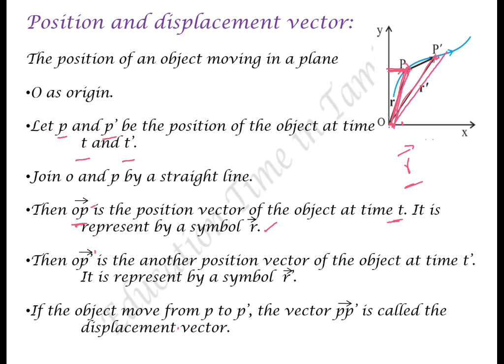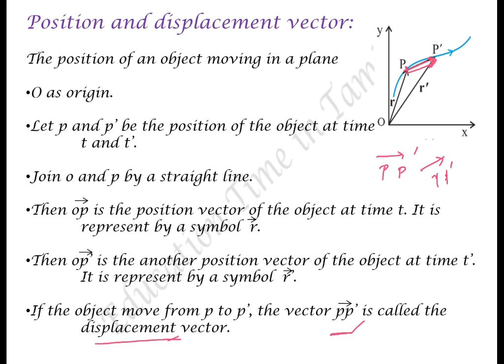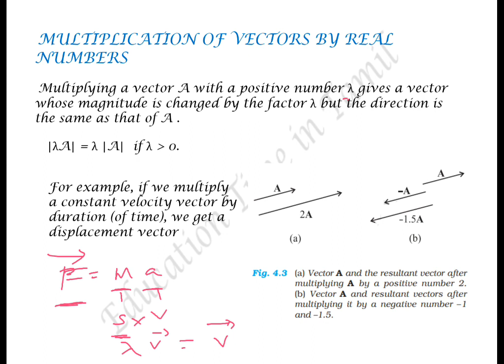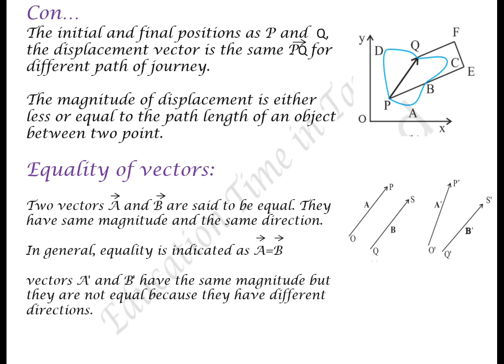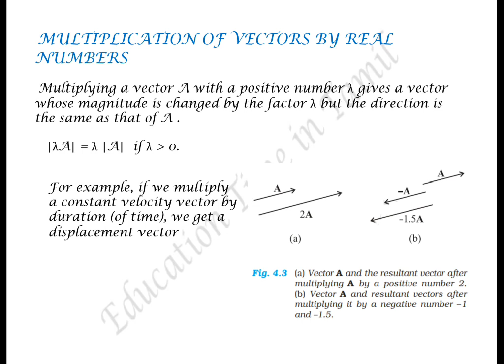CBSE Class11 Physics in Tamil Ch-4 Pt2 Position,Displacement,Equality&Multiplication of vector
Pdf of this video for reference click above link ☝️